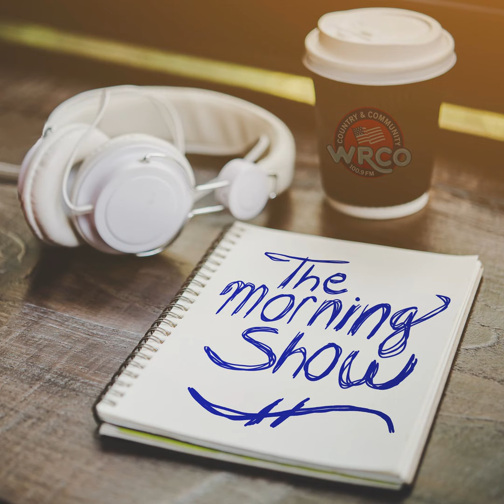River Valley School District Referendum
WRCO's Beau Hinrichs spoke with Loren Glasbrenner from River Valley School District about the upcoming referendum.